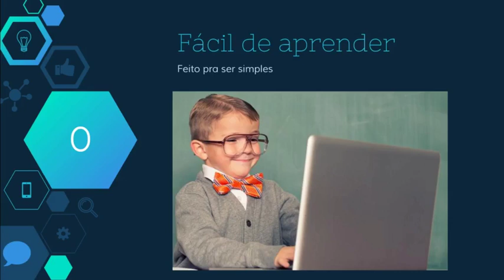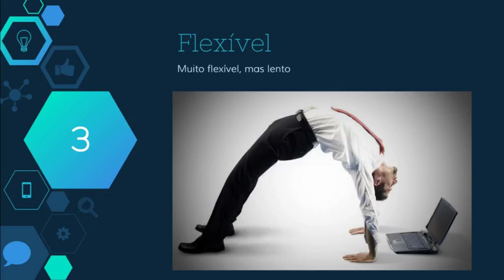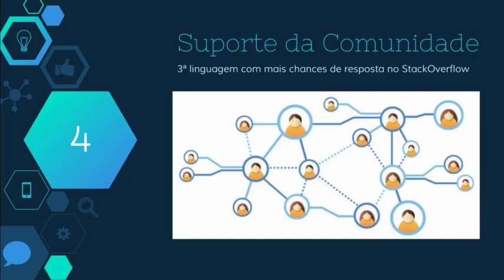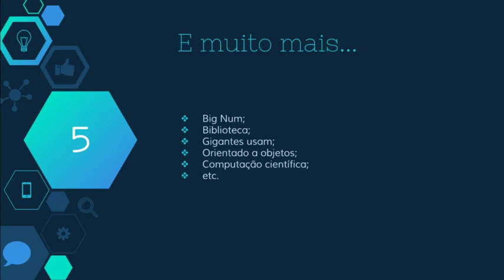Curso Python 3 | Aula 0 - Por que aprender Python?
Olá, humano! A abertura do curso de Python 3 começa com uma pergunta: por que aprender Python?
Python é uma linguagem de programação muito poderosa e que tem crescido bastante nos últimos anos, sobretudo devido à sua simplicidade. Quer aprender Python?

Python é a linguagem de programação introdutória mais usada pelas melhores universidades dos EUA